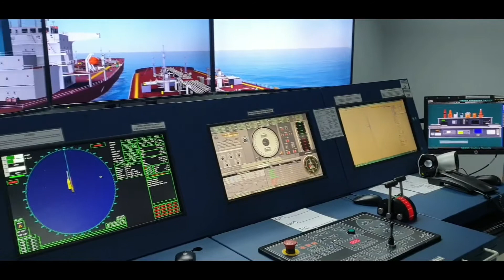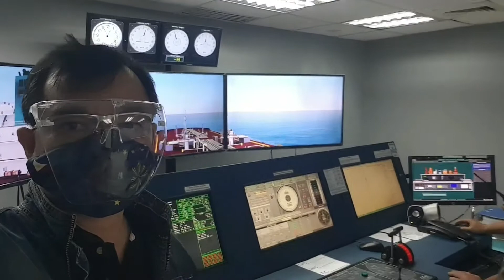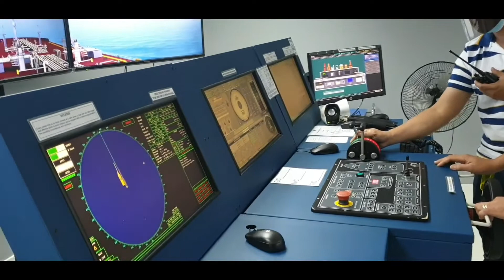Bridge Simulator Training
A glimpse of a life of a mariner in a simulator training.